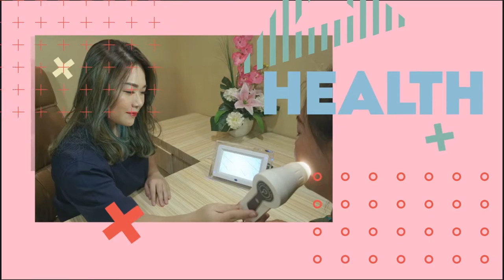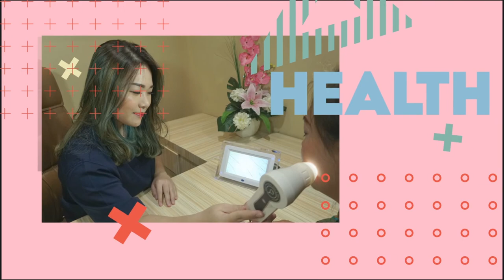JANGAN ASAL BIKIN DIY SKINCARE PAKE BAHAN-BAHAN INI !! BISA BIKIN KULIT RUSAK, KERING, DAN JERAWAT !